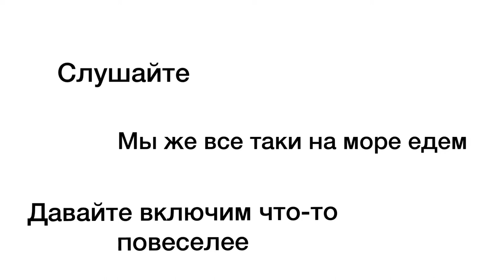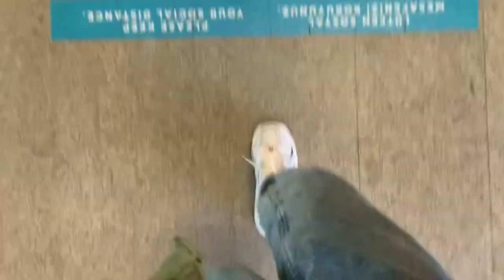VLOG// полёт в Турцию🇹🇷///летние каникулы ✈️